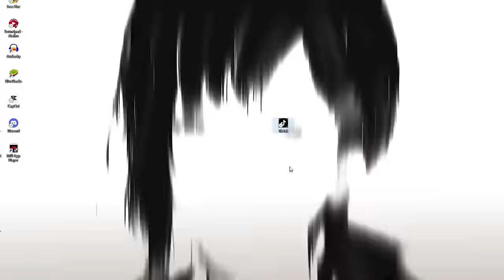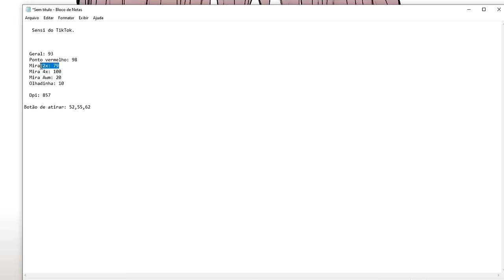Testei a sensibilidade mais roubada do TikTok 😯🔥 (A garena tem que remover isso)